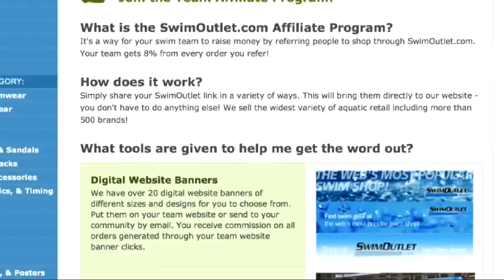Best of MSS 2013: Natalie Coughlin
Natalie Coughlin looks back on her NCAA career and talks about her new training environment in this interview previously aired in March 2013.